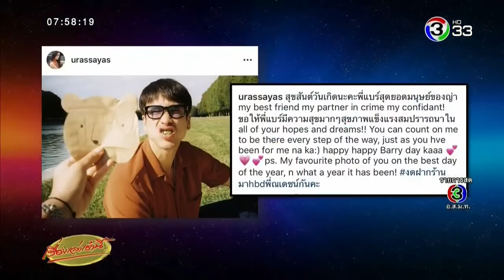'ณเดชน์ ญาญ่า' ชวนติดตาม ลิขิตรัก The Crown Princess เวอร์ชั่นใหม่ เต็มอิ่มจุใจ 13 คืนรวด 0001